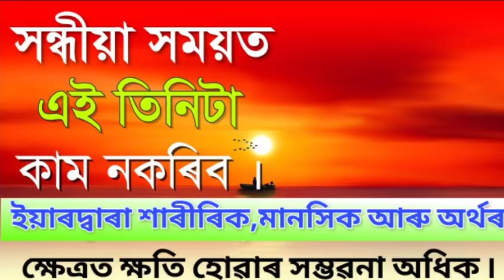ঠিক সন্ধীয়া সময়ত এই তিনিটা কামৰ পৰা বিৰত থাকিব পৰাটো মঙ্গল ৷৷ Assamese Tips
ধন্যবাদ ৷